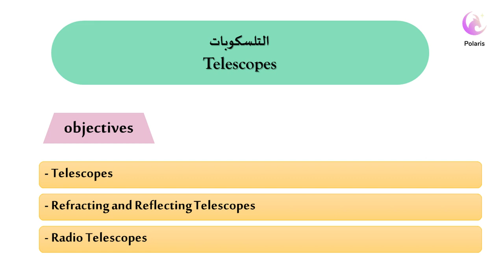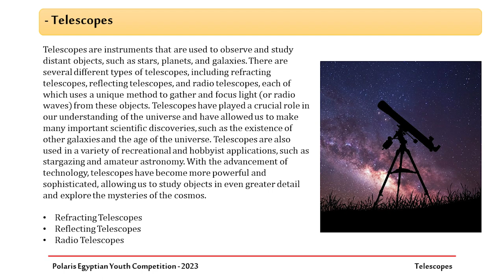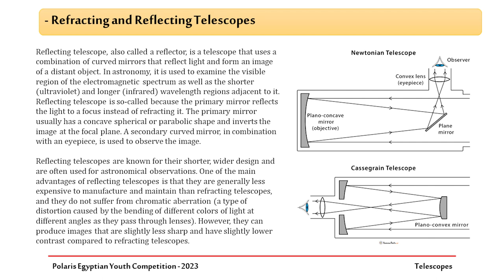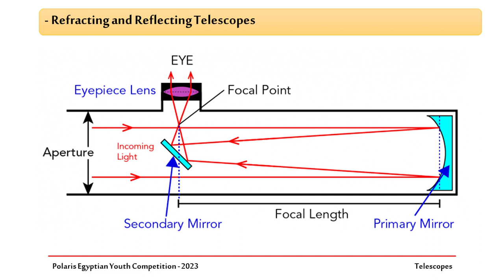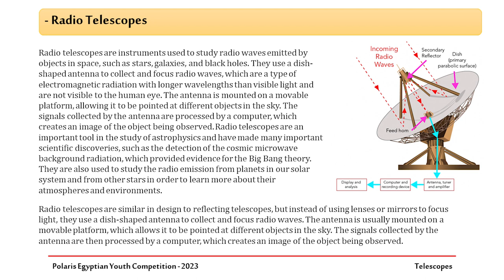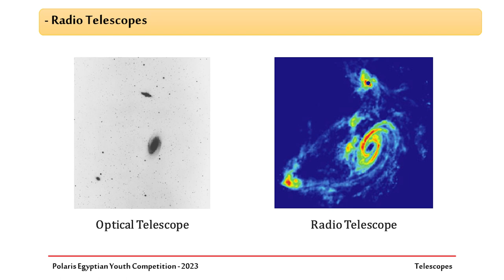Telescopes #9 | Polaris Egyptian Youth Competition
Rate the lectures:
forms.gle/CqZfdnnc24L9X6Q39